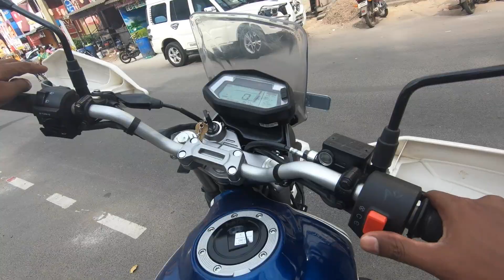Kolli Hills - Two days trip from Bangalore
Two day trip to kolli hills from Bangalore with friends.